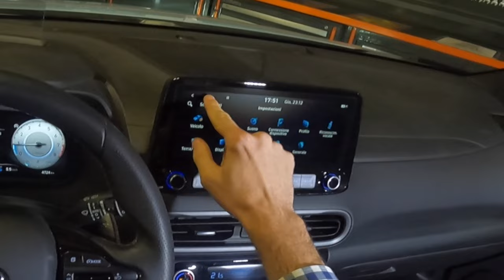Hyundai Kona N POV DRIVE 4K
Hyundai Kona N, la sportiva di Namyang con il look, e la seduta, da crossover. Tutta la sportività del 2.0 4 cilindri da 280 CV, ben coadiuvato dal nuovo cambio automatico doppia frizione, sbarca nel segmento delle ruote alte. Come va su strada? Ecco la risposta

L'intro è stata realizzata nel nostro Beta Garage. Tutte le informazioni le trovate qui